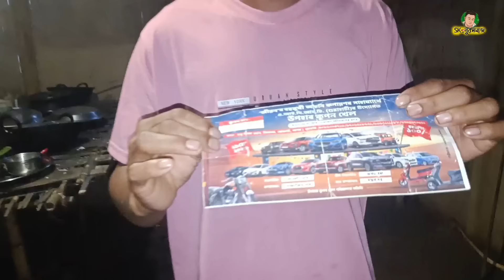বিলাসী বাহনৰ গৰাকী হল আমগুৰি এটি দৰিদ্ৰ পৰিয়াল | (ৰূপম গগৈ) Titabor Lottery khel 2023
তিতাবৰৰ উপহাৰ কুপনৰ খেল আজি কেনেকৈ হল । উজনিৰ আটাইতকৈ ডাঙৰ খেল সম্পন্ন
✅কি কি পদ্ধতিৰে হ'ল খেলখনি
✅ইতিহাস ৰছিল তিতাবৰত । কোৱামতে খেল হ'ল
✅ৰাইজ আৰু বিচাৰক আছিল নে । কিমান কি আছিল
✅সকলো গাড়ী ক্ৰয় কৰা হ'ল জানো
✅খেলখনি কিমান নিকা হ'ল
সকলো জানিবলৈ চাওক আৰু ৰাইজক জনাই দিয়ক ।